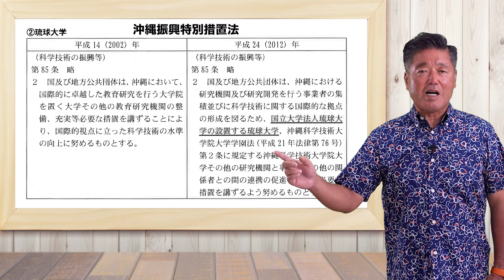【3分でわかる】琉球大学病院 移転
驚きの事実！大規模な琉球大学病院ができたワケ

沖縄の医療が今、大きく動き出します。

2025年1月、宜野湾市に開院する琉球大学病院。

文部科学省の予算ではなく、沖縄振興予算で実現したこの大規模な病院は県民の健康を守り、沖縄の医療水準を飛躍的に向上させます。

クリニックとの連携も強化し地域に根ざした医療を提供。

重症患者も安心して任せられる沖縄の最後の砦となるでしょう。

沖縄の未来を担う病院の誕生にぜひご注目ください。